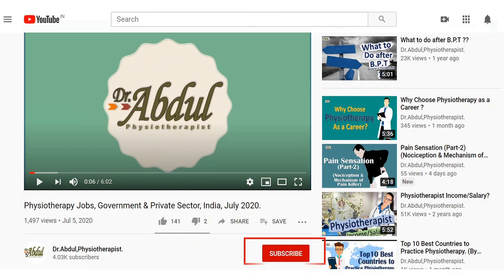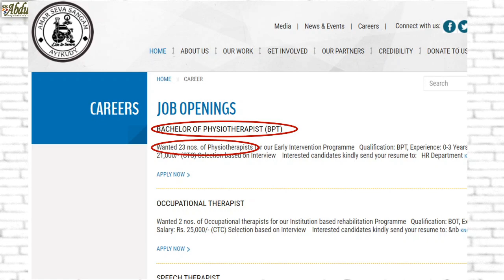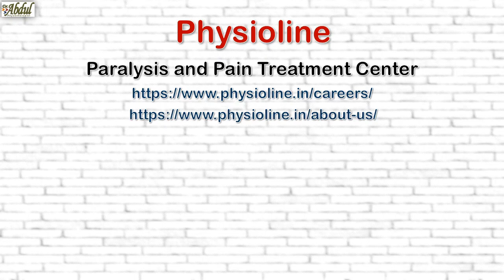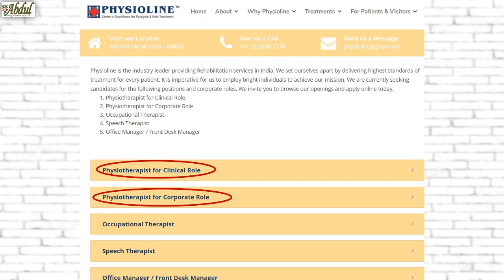Physiotherapy Job vacancies, India, July / August 2020 (2nd Instalment).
Objective of this video is to bring in physiotherapy job notice to all my dear subscribers and my channel viewers.
I did a quick R&A in background and has posted only the authentic physiotherapy employment opportunities, along with their job posts 'screen shots'.
Which doesn't mean that I endorse these employers in any way or I have screened these employers…
As employment data is subject to change at the discretion of each employer and they are the owner of it and has full rights.
Hence, it’s an individual choice and preferences whether to apply or not. And also, I would recommend one should do self-review and research about employment opportunities before applying...
Since the video is self-explanatory, I would like to keep it a simple scroll, without voice over, but off course with some pleasant music…
All the very best on job hunt.
Please do hit more and more “LIKE” on my video, “SHARE” my video in your network, and those who dint subscribed yet, please “SUBSCRIBE” to my channel and also press the “BELL ICON” to stay connected & Notified.
Dr. M. Abdul Khadeer, Physiotherapist.